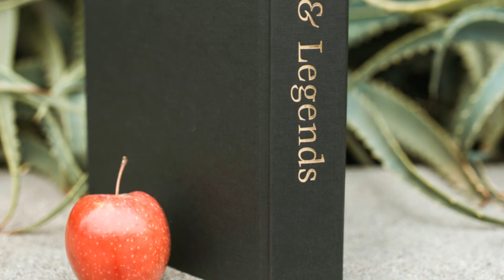The Mythical Lion with Wings: A Journey Through Legends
ive into the majestic world of the Winged Lion, a mythical creature embodying the ferocity of a lion with the grace of wings. Discover its origins in Mesopotamian, Greek, Christian, and Chinese mythologies, and see how this enigmatic being has captured imaginations across cultures. We'll explore its universal symbolism of protection, power, and mystery, unraveling why the Winged Lion remains a potent symbol throughout history.